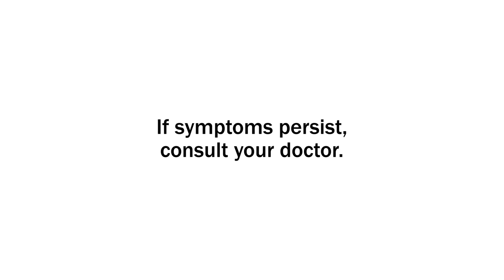Karen Toyoshima Diatabs Commercial